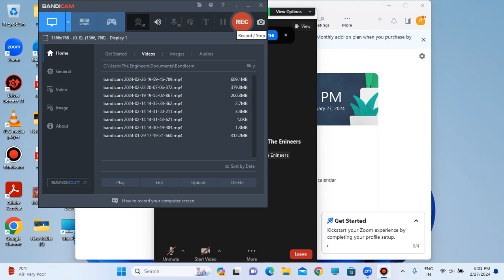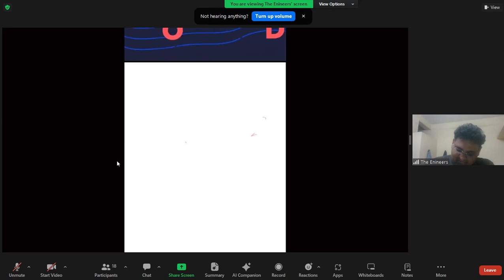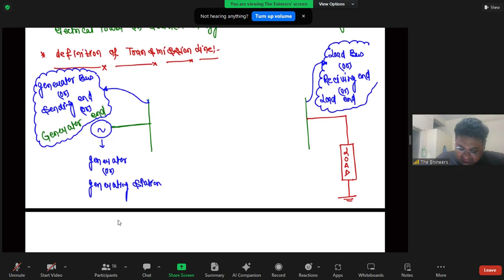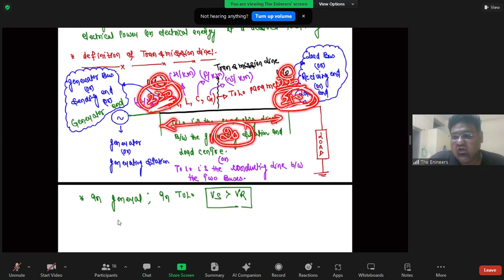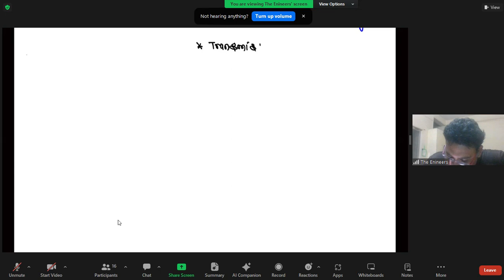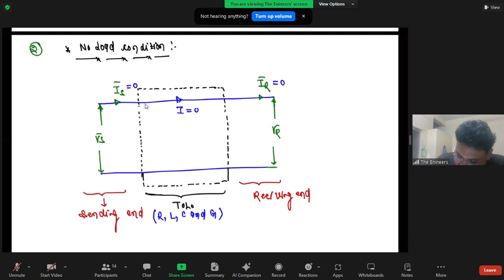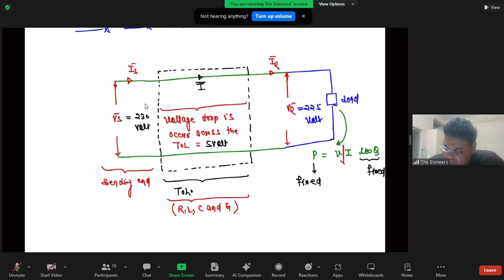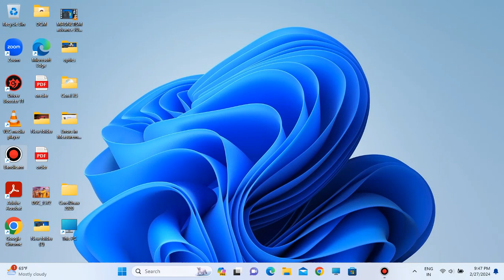27/02/2024 Lecture No 28 Transmission ( Transmission Line )